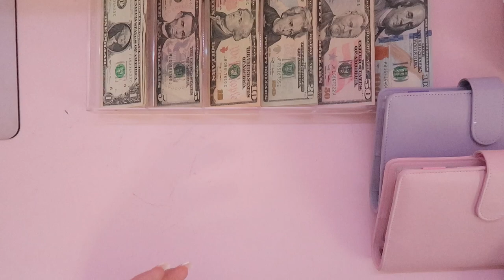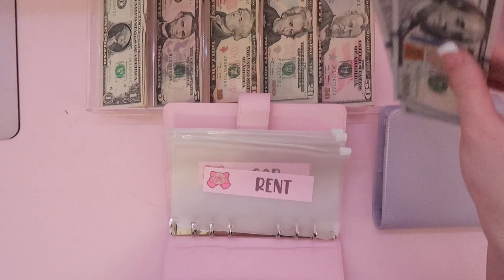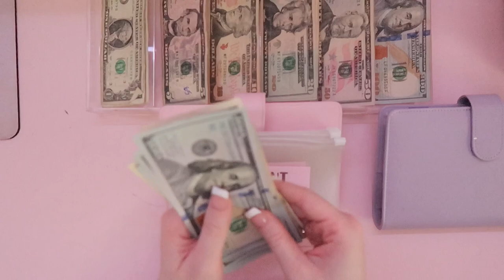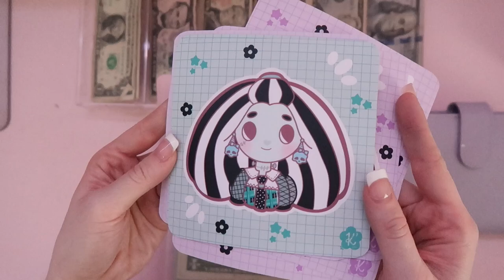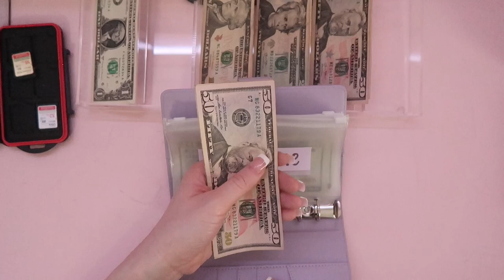🌸 MARCH PAYCHECK 1 | CASH ENVELOPE STUFFING | 2023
❀ BUDGETING SUPPLIES ❀
- Binder Charms
- PURPLE MINNIE MOUSE WALLET
- MOTERM Pocket Planner
- Pink Calculator
- Pink, Purple, & Blue Cash Binder
- Zipper Poch Envelopes
- BUDETING STICKERS, CASH BREAKDOWN CARDS, PIGGY LABELS, AND PIGGY LAMINATED TRACKERS ARE FROM MY SHOP-